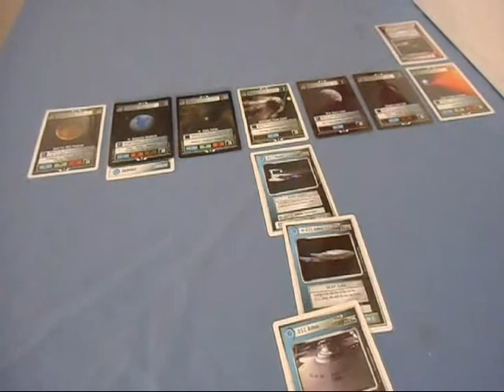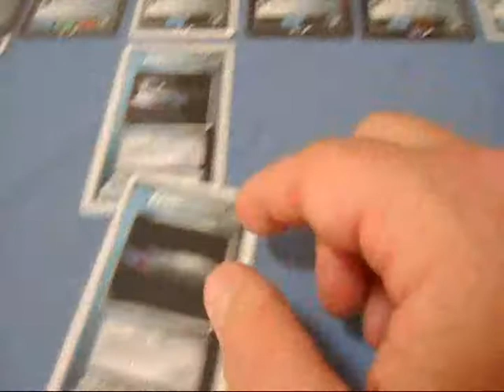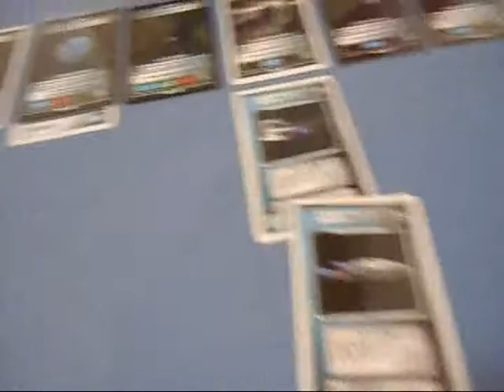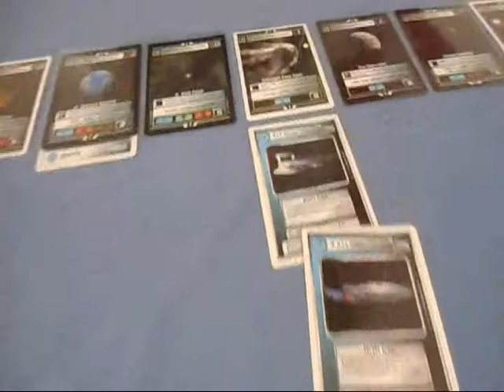The Basics - Strength in numbers? (Star Trek CCG)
The whole 'strength in numbers' strategy has never been one that is effective, yet some players of the Star Trek CCG still do occasionally use it in house gameplay. You'll never see it at tournaments, and I will go into detail as to why it's a bad strategy.